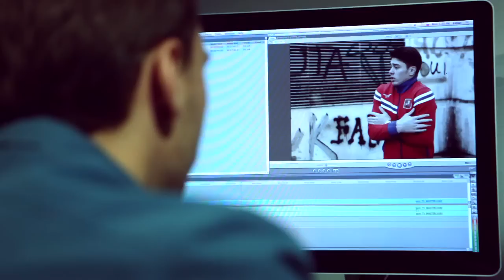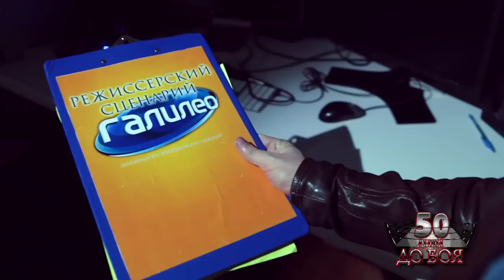Галилео. Реслинг (часть 1)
Реслинг. Захватывающее шоу, которое никого не оставляет равнодушным. В первой части сюжета наш корреспондент Юрий пройдет путь начинающего реслера за пятьдесят дней. Вместе с ним мы узнаем, какие тренировки необходимы реслеру для увеличения мышечной массы и повышения физической формы организма.

Режиссёр: Юрий Сысоев